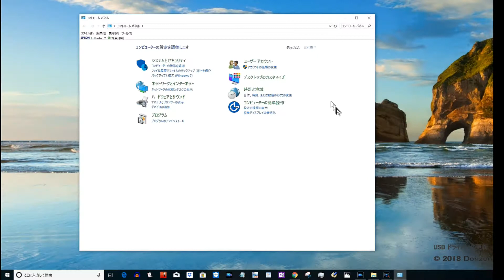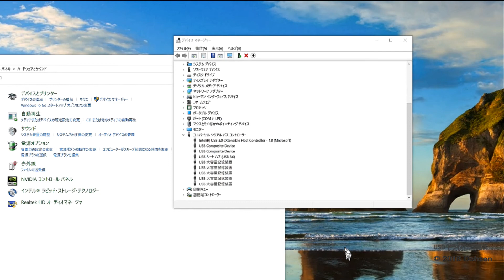USBドライバーの更新